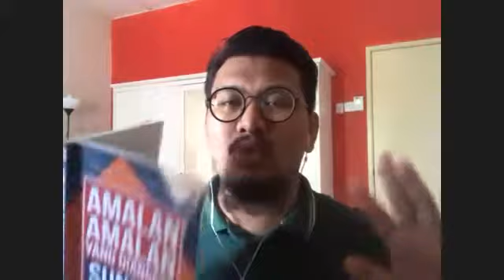Kuliah JAA Kupasan Buku Amalan Yang Dianggap Sunnah Oleh Ustz Zahiruddin Zabidi. Isnin, 20/9/21.